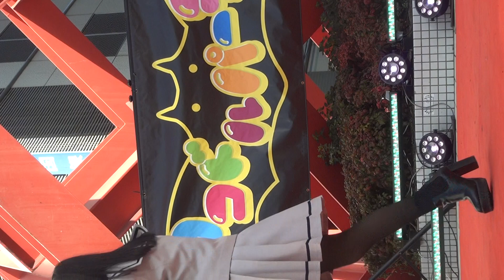野乃あいみ『DREAMER』 2024/1/7 Aliceロコドルパーティーvol.22 アリスガーデン (広島PARCO前広場)